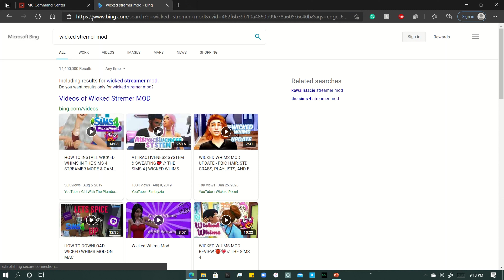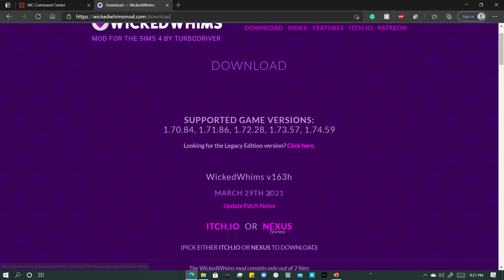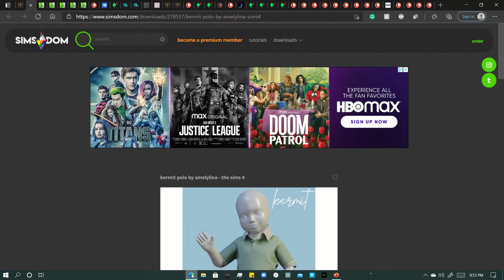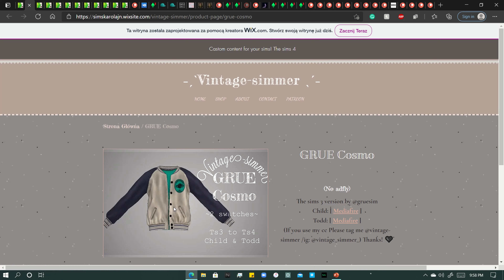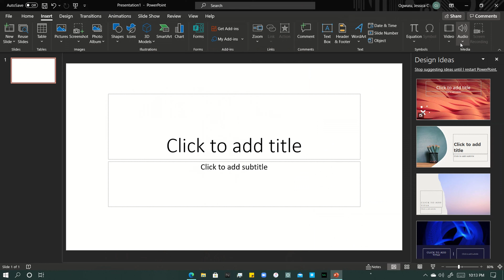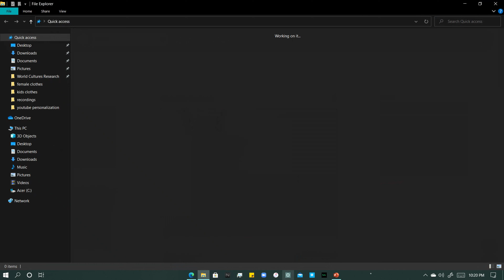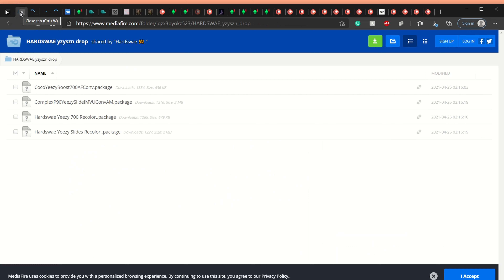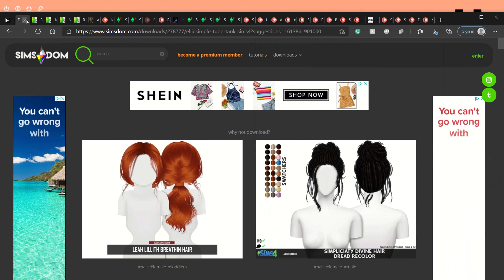Random CC Shopping Haul (1st video)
Go shopping with me to prepare for the new patch update!
Downloading some of my liked content off of Tumblr and other sites.